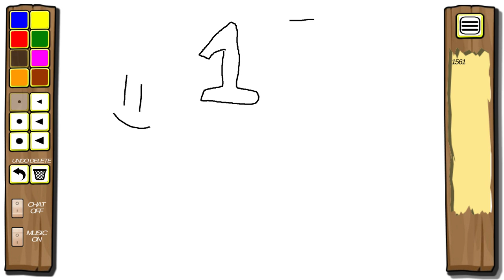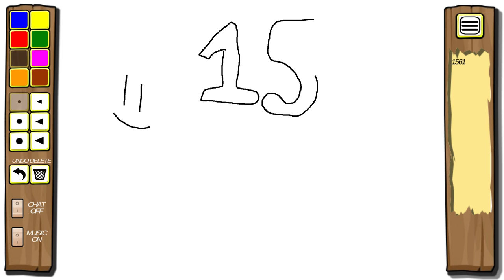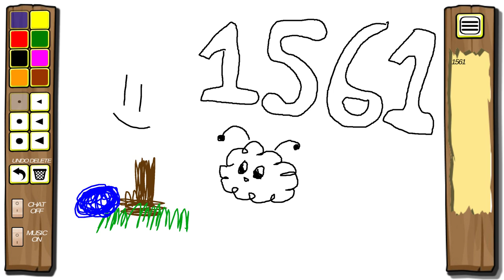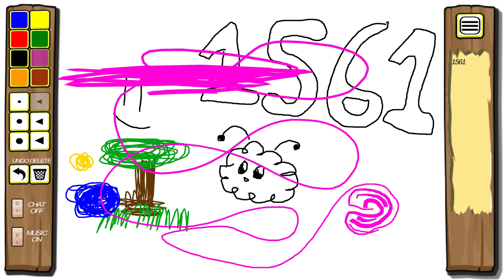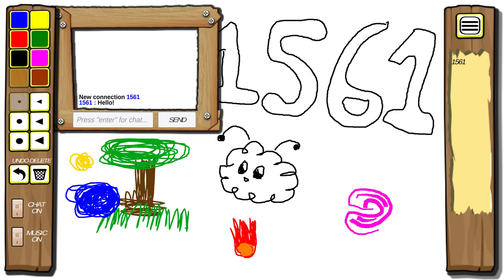Draw With Unknown (2019) - Full Gameplay Review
Draw With Unknown is a simple online multiplayer drawing app with nobody online. Simple additions like private rooms and an eraser (seriously?) would make it average. 4/10